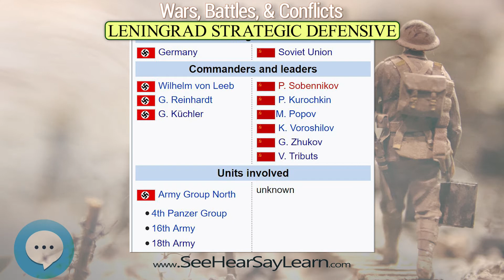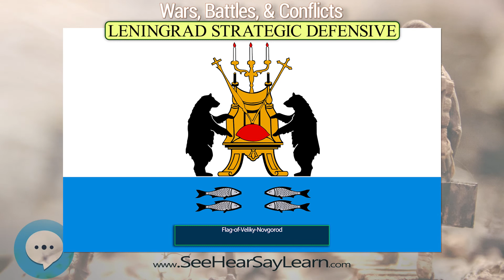Leningrad Strategic Defensive